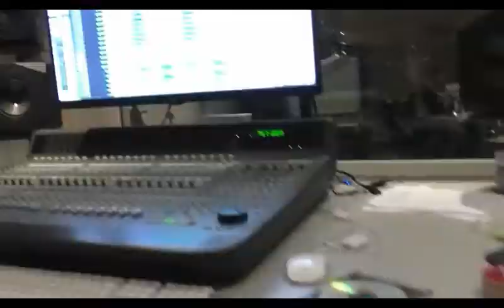Alberthain: Danke für euren Support